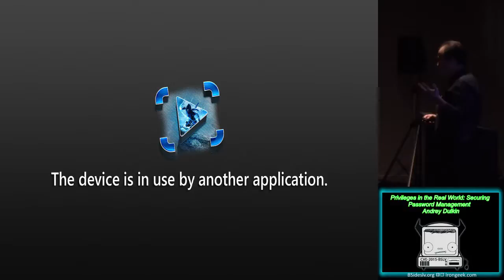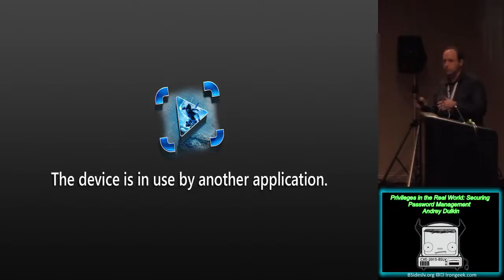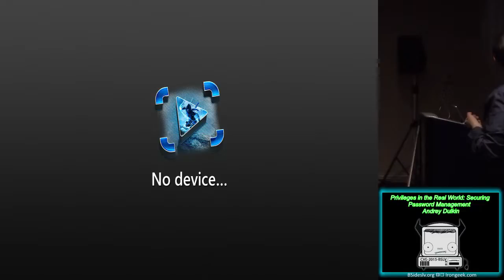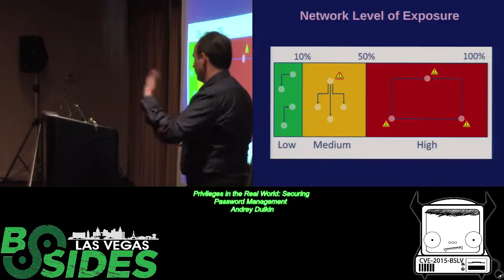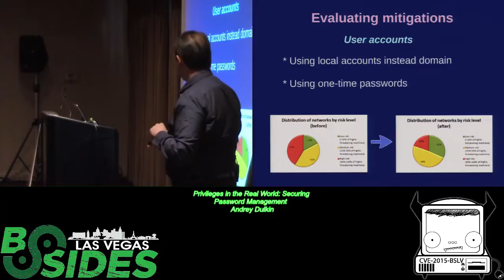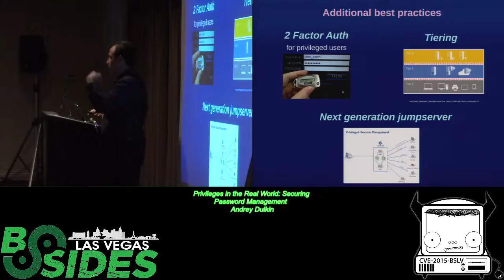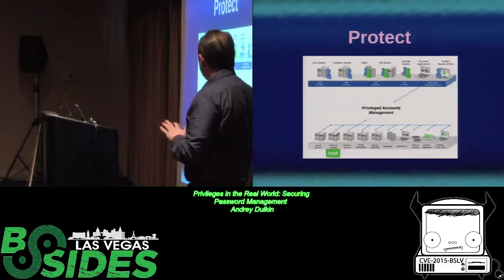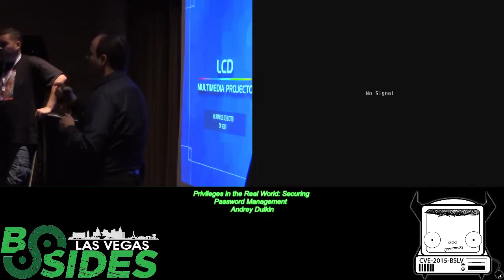PW - Privileges in the Real World: Securing Password Management - Andrey Dulkin